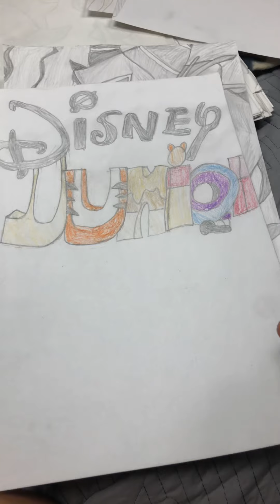Drawings part one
Showing my drawings and saying how drawing helps my disability,hope u like it.